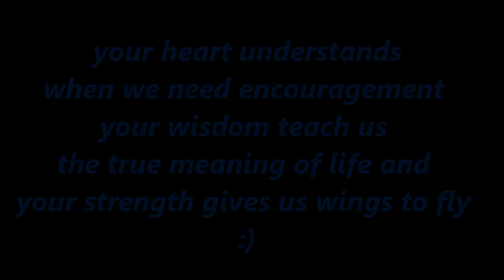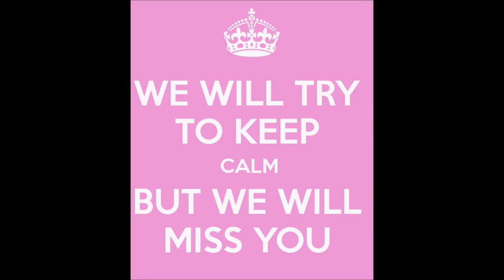my lecture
Most professors are experts in subjects that they teach their students. But you are also an expert in two more subjects called Motivation and Inspiration. Happy birthday.